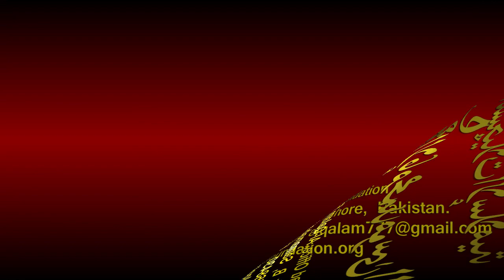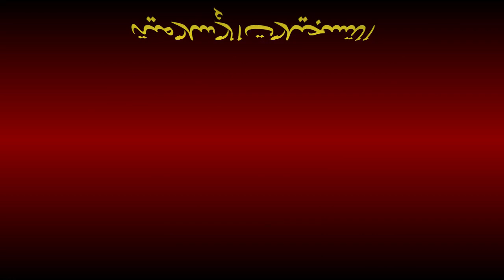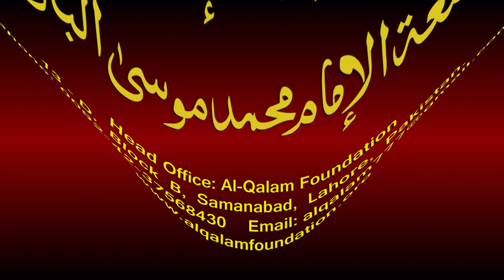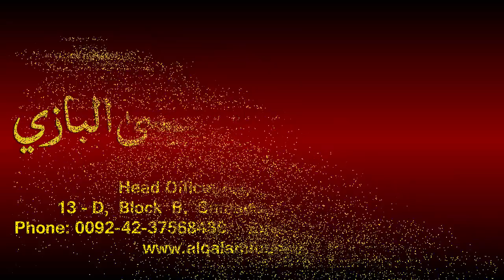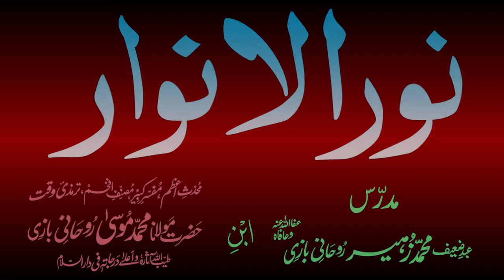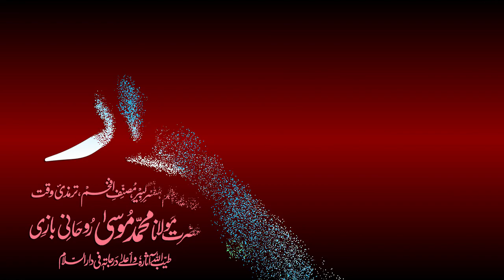Noor-ul-Anwaar Dars - 26 - page - 048 - by Maulana Muhammad Zuhair Albazi - 09/11/2010